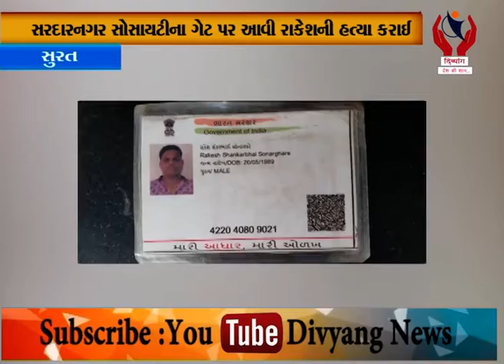Surat l સુરતના ચોક બજારના ડભોલી વિસ્તારમાં મોડી રાત્રે હત્યાનો બનાવ l Divyang News